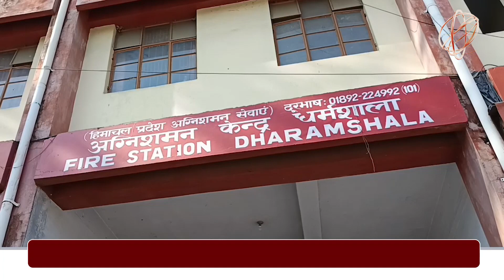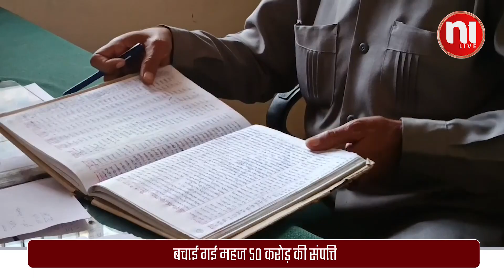आग लगने की घटनाओं में हुई कमी | FIRE | KANGRA | N1Live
एक सुखद घटनाक्रम में, कांगड़ा में आग की दुर्घटनाओं में उल्लेखनीय गिरावट देखी गई है! यह वीडियो क्षेत्र में आग की घटनाओं में इस नाटकीय कमी के पीछे के कारणों पर करीब से नज़र डालता है। बेहतर सुरक्षा उपायों से लेकर उन्नत आपातकालीन प्रतिक्रिया प्रणालियों तक, हम उन कारकों का पता लगाते हैं जिन्होंने इस स्वागत योग्य प्रवृत्ति में योगदान दिया है। यदि आप आग दुर्घटनाओं को कम करने में कांगड़ा की सफलता के पीछे के रहस्यों के बारे में उत्सुक हैं, तो यह वीडियो आपके लिए अवश्य देखना चाहिए!

In a heartening development, fire accidents in Kangra have witnessed a significant decline! This video takes a closer look at the reasons behind this dramatic decrease in fire incidents in the region. From improved safety measures to enhanced emergency response systems, we explore the factors that have contributed to this welcome trend. If you're curious about the secrets behind Kangra's success in reducing fire accidents, then this video is a must-watch for you!

N1 Live
N1 लाइव एक हिमाचल, हरियाणा और पंजाब का ऑनलाइन पोर्टल और यूट्यूब समाचार चैनल। हम सबसे अच्छी और सबसे प्रामाणिक खबर देने का वादा करते हैं।